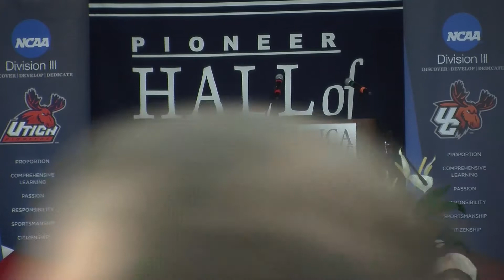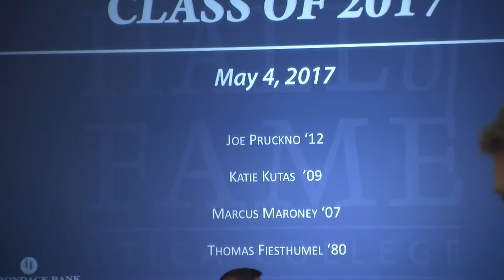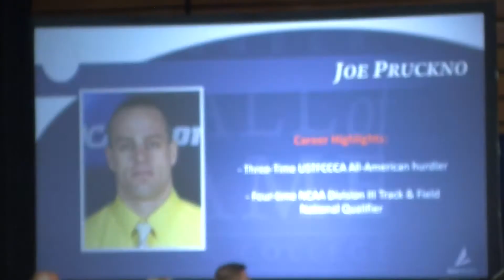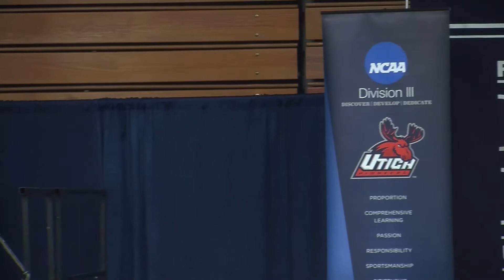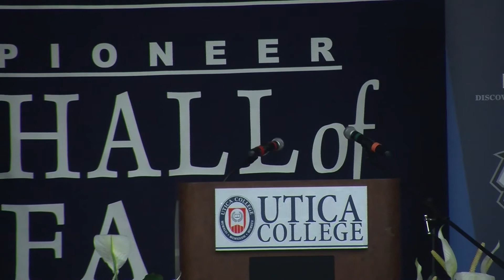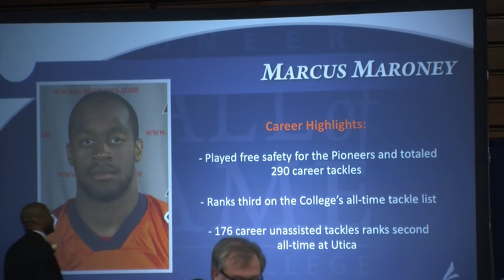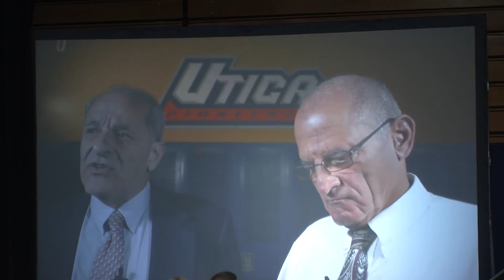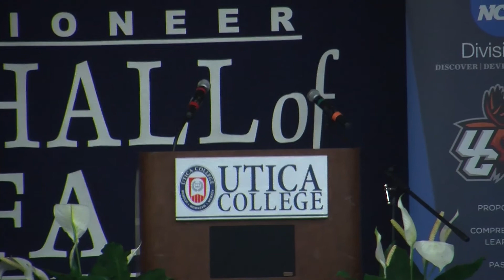2017 Utica College Pioneer Athletic Hall of Fame & Senior Student-Athlete Recognition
2017 Utica College Pioneer Athletic Hall of Fame & Senior Student-Athlete Recognition. UC inducts Joe Pruckno '12, Thomas Fiesthumel '80, Katie Kutas '09, Marcus Maroney '07.